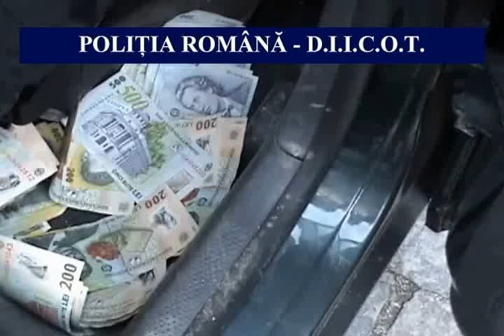Un tânăr din Marghita, arestat după ce a încercat să vândă haşiş unor investigatori Antidrog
Un tânăr de 23 de ani din municipiul Marghita şi un altul de 31 ani din localitatea Uricani, judeţul Hunedoara au fost arestaţi de Tribunalul Bihor, iar un alt hunedorean de 33 ani a primit interdicţie de a părăsi localitatea, după ce au încercat să vândă haşiş unor investigatori Antidrog sub acoperire. Marghitanul, Sebastian Dumitru, a introdus în ţară 2 kilograme de haşiş iar amicii săi vindeau drogurile cu 35 lei/gram.